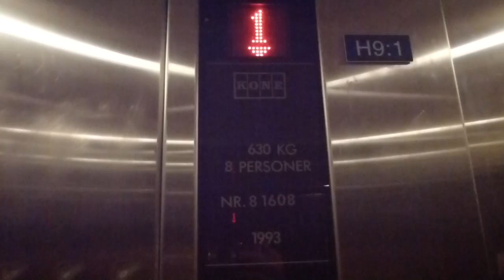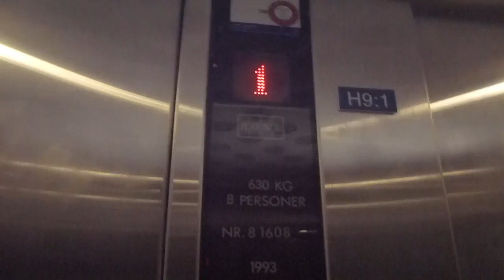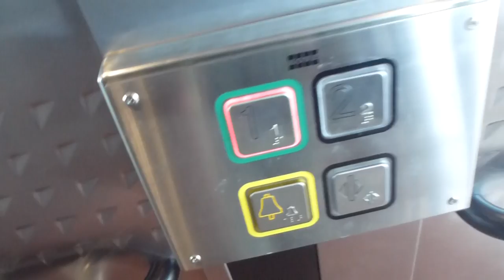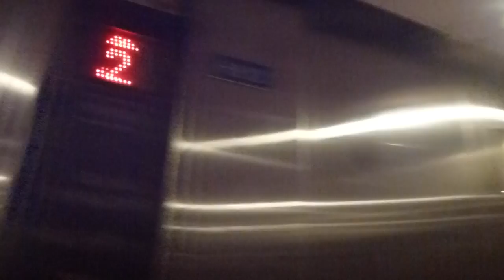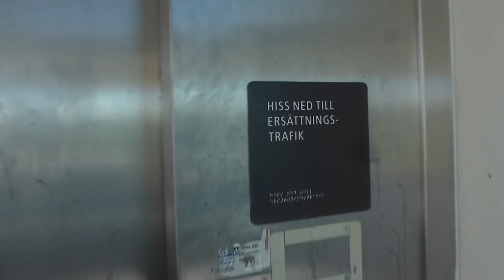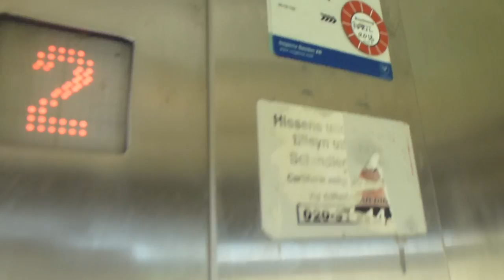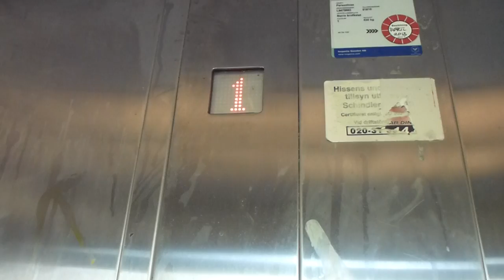3 KONE Upgraded Elevators @ Hallsberg Railway station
Brand: KONE Hissar AB, Novel-Series (1996)
Type: Roped-Hydraulic
Controller: KONE Novel
Capacity: 630Kg, 8 Pers.
Floors: 2 (Platform, Bridge)
Build no. 8 1608 & 8 1609
Other: Upgraded with new beeping fixtures and a talking speaker.

Elevator 3
Type: Roped-Hydraulic
Controller: KONE Novel
Floors: 2 (Ground floor, Bridge)
Build no. 8 1610
Other: Vandaling-proof panel with new fixtures, this was done before the upgration of the other two elevators. This one does also have an window.

Location: Hallsberg Railway Station, Hallsberg, Örebro SWEDEN